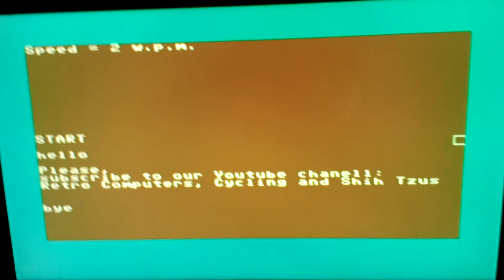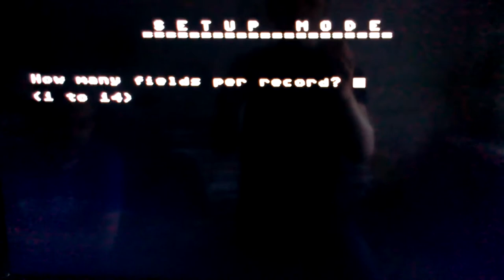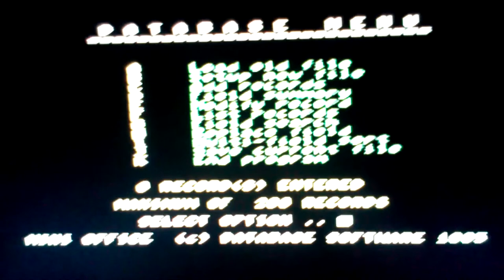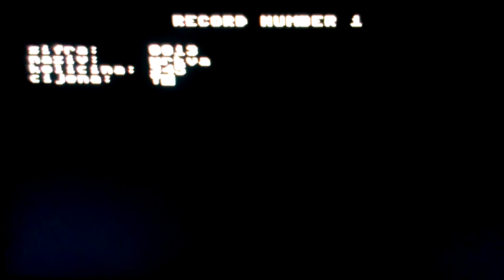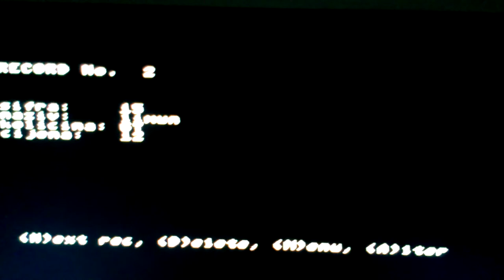Commodore 64 Mini Office (1985)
Word processor and Database test